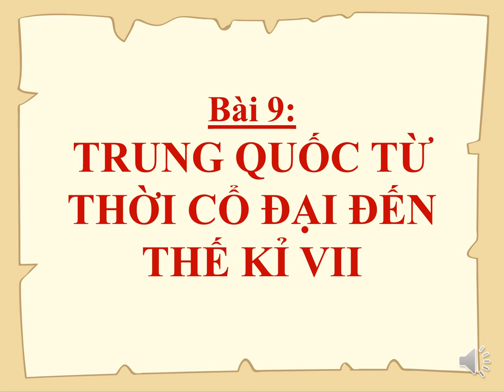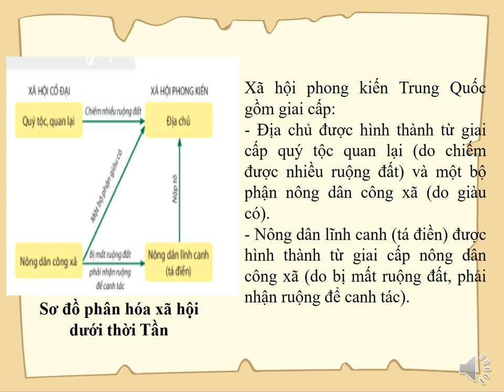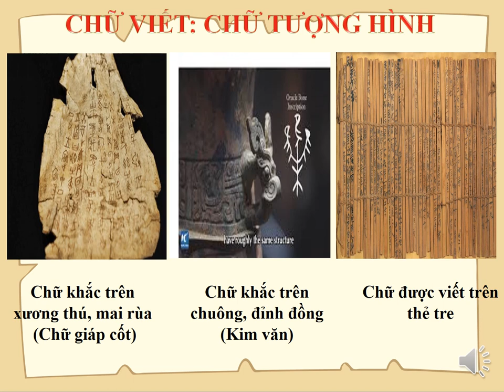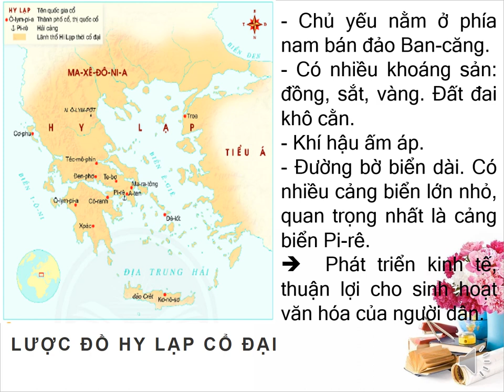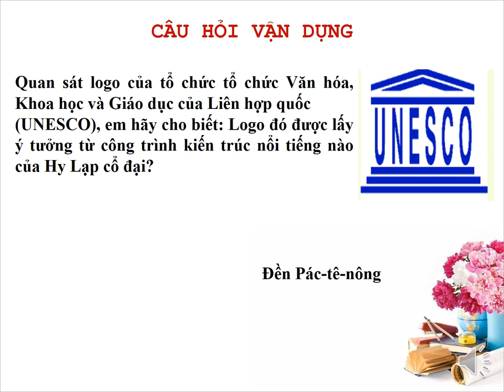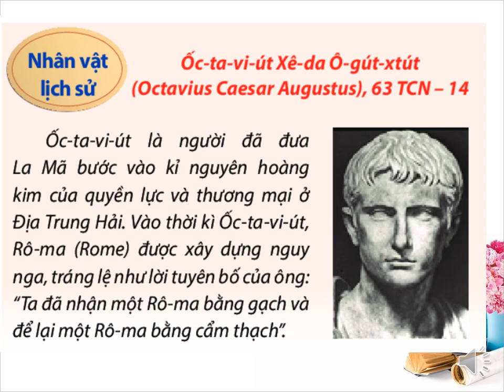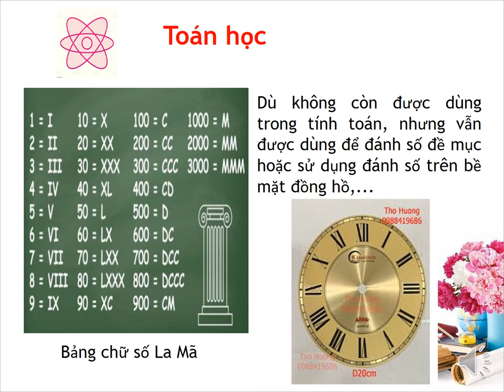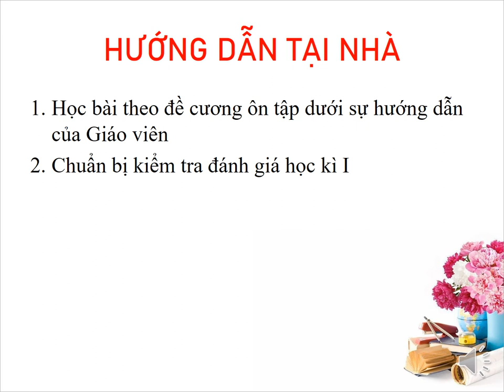LỊCH SỬ-ĐỊA LÝ 6 (Phần Lịch sử) - ÔN TẬP KIỂM TRA HỌC KỲ I (2023-2024)